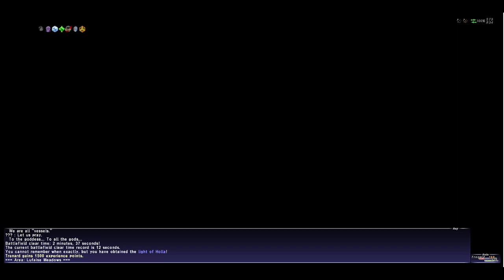FF11 Part 18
Finishing up the first set of Chains dungeons, then exploring Tavnazia a bit and doing the Aqueducts